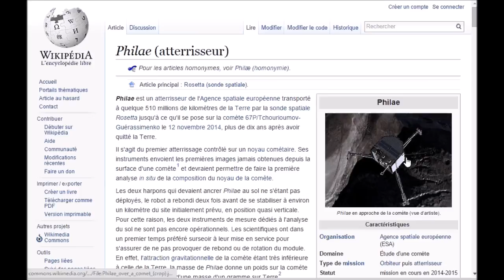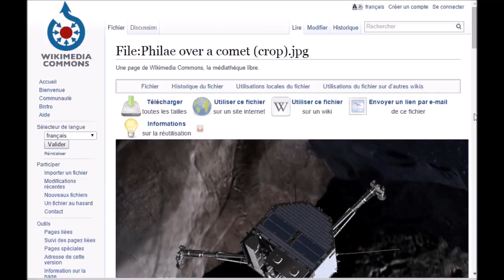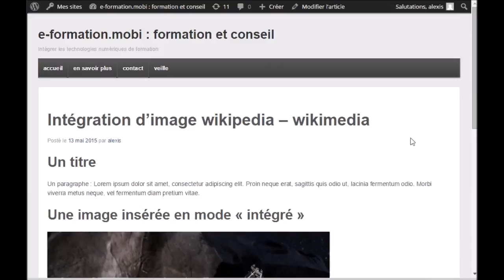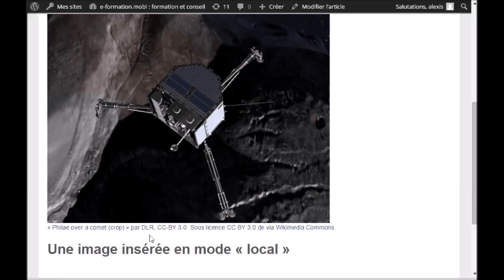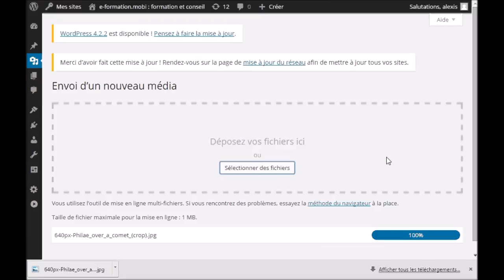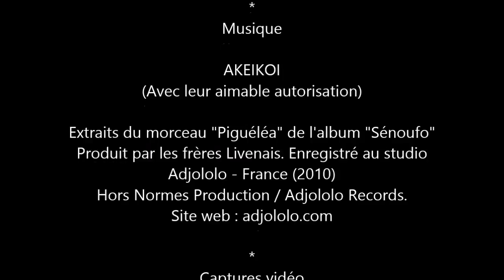Utiliser légalement une image venant de wikipedia.org ou de commons.wikimedia.org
Cette vidéo a pour objectif de détailler les bonnes pratiques en matière de réutilisation d'images issues de wikipedia.org ou de commons.wikimedia.org.

Musique

AKEIKOI
(Avec leur aimable autorisation)

Extraits du morceau "Piguéléa" de l'album "Sénoufo"
Produit par les frères Livenais. Enregistré au studio
Adjololo - France (2010)
Hors Normes Production / Adjololo Records.

Captures vidéo

dont les textes sont sous licence CC-BY-SA 3.0

L'image utilisée provient du site commons.wikimedia.org

« Philae over a comet (crop) » par DLR, CC-BY 3.0. Sous licence CC
BY 3.0 de via Wikimedia Commons -
op).jpg#/media/File:Philae_over_a_comet_(crop).jpg

Vous y trouverez des explications sur l'utilisation des codes de partage et de citation fournis permettant de citer convenablement une image utilisée en respectant les clauses de sa licence "Creative Commons"